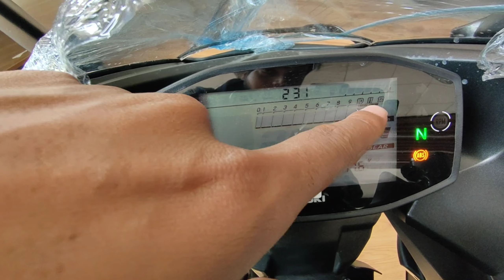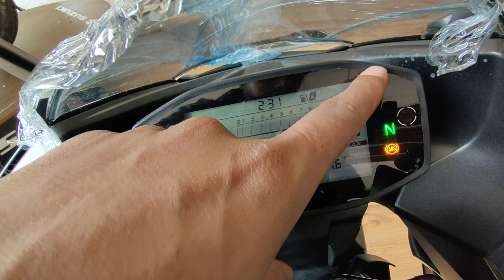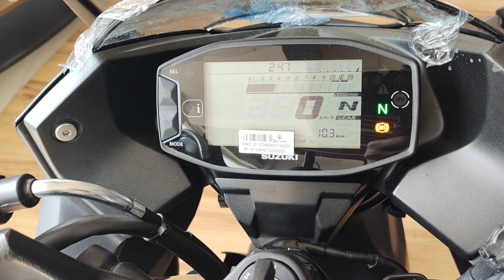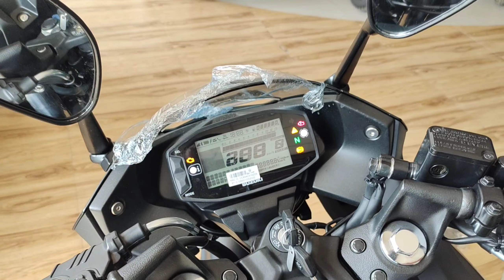250cc Sport Bike🔥2024 Suzuki Gixxer Sf 250 Price-Features & Review 💯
2024 Suzuki Gixxer Sf 250🔥 New Price-Features & Review // Gixxer Sf 250cc💯

Hello doston 🙂
iss video mein humne Suzuki Gixxer Sf 250 ke Ride Connect Model ke bare mey batya hai jisme humne Gixxer  sf 250cc ke sabhi features or specifications explain kiye hai ummed hai video pasand aayegi video accha lage toh channel ko subscribe or video ko share bhi karein Thank you 😊

Anjita Enterprises, C/O, Jaipur Rd, in front of T.T. College, near Vishal Mega Mart, Police Lines, Ajmer, Rajasthan 305001

Probiker Synthetic Leather Motorcycle Gloves (Black, Medium

JXL 1280 12 Inch Active Bass Tube Subwoofer with Imported Amplifier 6500W (Black/Round)

AGARO Primo Digital Tyre Inflator with Emergency Light, 120Watts with 12V Car Plug, up to 150 Psi, Compact and Portable

Godrej aer O – Hanging Car Air Freshener | Car Accessories | Cool Aqua (7.5g)

wolpin Car Backseat Headrest Hook/Hanger Universal Durable Organiser Space Saver for Handbag, Wallets, Keys, Grocery Bags

I'M STILL LEARNING AND TRYING TO SHARE MY INFORMATION ABOUT BIKES AND CARS , IF I MADE ANY KIND OF MISTAKE IN MY VIDEOS KINDLY FORGIVE ME I'LL TRY TO IMPROVE MY EVERY NEXT VIDEO .

2024 gixxer sf 250
Gixxer sf 250 price in india
gixxer sf 250 review
suzuki gixxer 250
suzuki gixxer 250 sf
suzuki gixxer sf 250 bs6